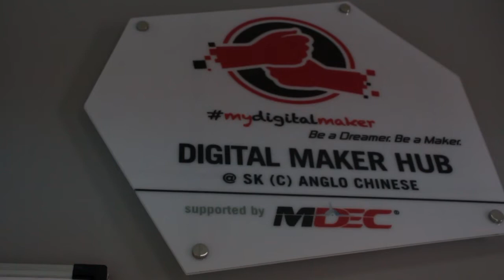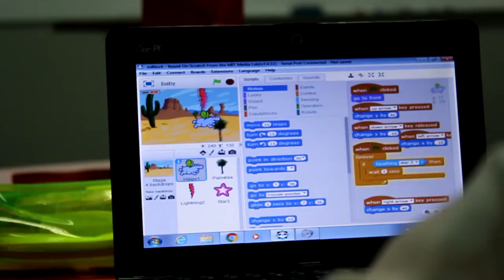mydigitalmaker boot camp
Video mydigitalmaker boot camp. Duta Penggerak Digital SKC Anglo Chinese telah menyertai perkhemahan selama 2 hari 1 malam di sekolah. Perkhemahan tersebut dianjurkan oleh mydigitalmaker Champion School SKC Anglo Chinese Kota Kinabalu dengan kerjasama Chumbaka.Objektif Perkhemahan mydigitalmaker ialah menjana idea rekaan ke dalam kehidupan di samping juga melatih para peserta melaksanakan aktiviti-aktiviti kehidupan seharian secara teratur dan berdisiplin.